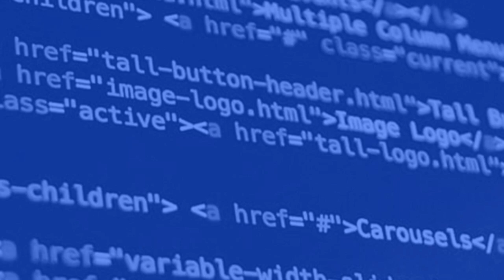Rewarding the Team with Agency Profit-Sharing Model - Sheila Burkett - S2 Episode #7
Sheila Burkett, an accomplished entrepreneur and technology expert, serves as the Founder and CEO of Spry Digital. With an impressive track record of over 35 years in the tech industry, she has emerged as a revered leader in the digital realm, empowering organizations to leverage technology for exponential growth. Sheila's guidance has propelled Spry Digital to become a trusted partner for clients spanning various sectors.

Discussion Points -

Q1. What are your thoughts on Chat GPT? 2:35
Q2. What sort of myth or bogus strategy or misconception do you want to clear up? 7:16
Q3. How do you make the partnership work? How do you manage the friction? 8:14
Q4. What is your profit sharing model that you use internally with employees, can you talk us through a little bit? 13:43
Q5. What inspired you to have the profit-sharing model? 17:24
Q6. What does your agency specialize in? What is your superpower? 26:10
Q7. How do you manage when clients don't deliver? 29:07
Q8. Tell us a bit about your race car history. 32:37
Q9. What motivated your decision to shift from racing to agency? 36:26
Q10. Where do you get your learning about the industry and the agency space? 38:17
Q11. What's exciting you about the future? 40:43

Show notes -

~ As knowledge workers were going to have to solve the tougher problems. So what chat GPT will do is it will take the easier task away. So we're solving deeper, harder problems. 6:08
~ We all run into the more diverse personalities and learning styles that you have, which is great. 12:40
~ I wanted a mechanism where employees could not only be owners in the company and share in the profits of the company but have the ability to earn enough in that space to potentially buy me out and take over owning the company. 14:14
~ We've been working for a couple of years to move to a very transparent base pay model. So every position will have a salary that everyone will know. So if you're a full-stack developer, this is your salary. And it's one number. It's not a range. So,I believe salary ranges continue to create inequitable positions. 19:56
~ We always have taken a holistic view of that user experience, like since day one, we've always said, what is it that you're trying to achieve? And how do we help those people achieve it. 26:58
~ We're not saying we're going to gain new leads, we're going to get quality leads that convert.
~ If you're not aligned with their (clients) business goals, and you don't understand their drivers, sometimes teams can get off track with what the clients are achieving. 30:55
~ I learned everything I could about building race cars. And we (Husband & her) both being technology geeks, decided to buy a Dyno, which is what measures horsepower in cars. And we started really working in that engine management system computer programming to change the way the system works. 34:55
~ I became a part of Together Digital in 2017. And that is a community of women who let several agency owners mentor women, and now I mentor to women out of that group who are working to be agency owner. 39:10
~ Chat GPT, I think that's pretty exciting to see what that will evolve into. And really, how do we leverage it for good? And control it from as the fear-mongering continues to happen of it's going to take the world over. 40:50

Myth Busted -  Starting a company with partners who are married to each other is a bad move.

Links -

Show Credits -
~ Host - Varun Bihani & Jessie Coan
~ Produced by Bobby Soni
~ Edited by Priyanka Sharma
~ Content by Aakash Damani, Yashika Neekhra, and Juhie Bhardwaj